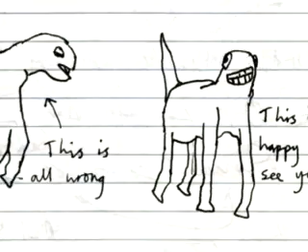Pseudo-Gamelan Anarchy Randomness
Originally this was supposed to be a tidy and sensible demonstration of a Feedback Sequencer versus the 'Shitar' (version 0.1) and an electric springbox, playing a general psychogenic fugue for your enjoyment.  Unfortunately, the sound quality was too poor (one of those things that sounds better when it's really loud), and the resultant interestingness quotient didn't correlate to the sum of its parts!  So, images of miscellaneous stuff were interspliced into the proceedings to make things more interesting.
The 'Shitar' instrument was built inside a floor sweeper thingy found round the back of McDonalds.

EDIT: OK, the images aren't truly random. Basically it is about 'handling' oneself in society. Timmy Mallett appears at 15secs (with friend) who is a totemic sublimation of savagely animalistic urges: whacking people indiscriminately with mallets and sticking one's tongue out. He mediates the distillation of violence into entertainment. John "two jabs" Prescott crops up at 1:24 (with toy) to remind us that lapses in dignified conduct afflict even those paid to act diplomatically.  At 46secs we see cannibal Peter Bryan who ate a man in London (edibly named Brian Cherry). Pat Butcher (off Eastenders) appears at 2:20 (hence the word "Butcher"). The cook Fanny Craddock also appears. The policeman with duck at 1:00 plays with the illegality of animalistic behaviour, also its appropriation into policing. Luvox (32secs) antidepressant was prescribed to former US citizen Eric Harris who partook in a massacre at school because he totally misunderstood the dynamics of Doom 2 (sublimation mistaken for instructional? I dunno).  Allocating oneself private areas to creatively vent 'disconduct', such as in writing, noise-making, drawing, etc., can be helpful. But unfortunately a sort of sublimatory feedback occurs via the news when real atrocities become fables (Charles Manson, Dennis Nilsen, et al). Additionally, medication can invalidate reality in a similar way. The aforementioned people occupy the grotto of my thoughts no thanks to media (especially Craddock). Therefore: behold the exorcism via dismal Shitar plonking. O, just send me to brighter firmament henceforth.

I have no idea what I'm talking about, but hopefully someone will.